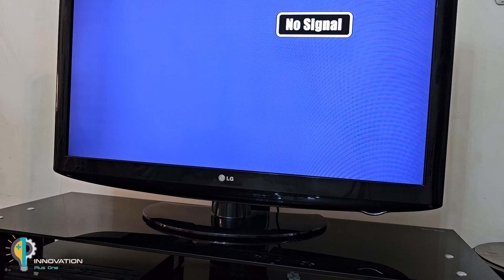CD Unlocks Worldwide TV Channels || Antenna Booster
In this video, you will learn how to make a strong antenna booster, by installing a Compact Disc  on the TV, you can receive all the channels.

Discover Endless Channels: How to Watch All TV Programs with a Compact Disc & Antenna Booster
From Local to Global: Expand Your TV Channels with a Compact Disc & Antenna Booster
Revolutionize Your TV Experience: Access Worldwide Channels with a Compact Disc & Antenna Booster
Maximize Your TV: Learn How to Insert a Compact Disc & Boost Channels with an Antenna